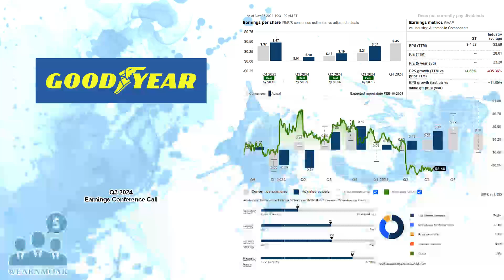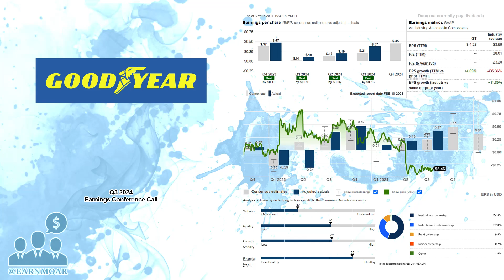$GT Goodyear Q3 2024 Earnings Conference Call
11/05/2024 Q&A: 20:18
The Goodyear Tire & Rubber Company, together with its subsidiaries, develops, manufactures, distributes, and sells tires and related products and services worldwide. It offers various lines of rubber tires for automobiles, trucks, buses, aircraft, motorcycles, earthmoving and mining equipment, farm implements, industrial equipment, and other applications under the Goodyear, Cooper, Dunlop, Kelly, Mastercraft, Roadmaster, Debica, Sava, Fulda, Mickey Thompson, Avon, and Remington brands and various house brands, as well as under the private-label brands. The company also provides retread truck, aviation, and off-the-road tires; manufactures and sells tread rubber and other tire retreading materials; sells chemical products; and provides automotive and commercial repair services, and miscellaneous other products and services. In addition, it operates approximately 950 retail outlets, which offer products for sale, and provides repair and other services. Further, the company sells products and installation services online through its websites, for commercial tires; automotive maintenance and repair services under the Goodyear or Just Tires names; and automotive repair and maintenance items, automotive equipment and accessories, and other items to dealers and consumers, as well as provides miscellaneous other products and services. The company sells its products worldwide through a network of independent dealers, regional distributors, retail outlets, and retailers. The Goodyear Tire & Rubber Company was incorporated in 1898 and is headquartered in Akron, Ohio.